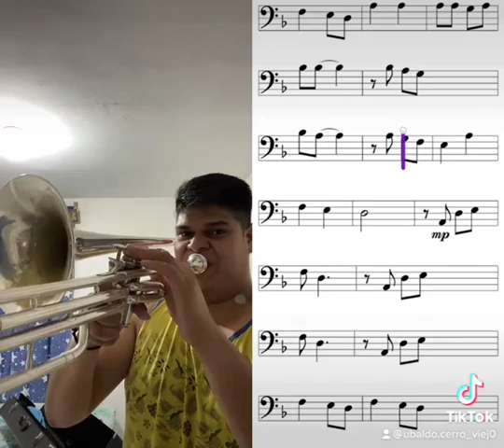Bella Ciao - Trombón